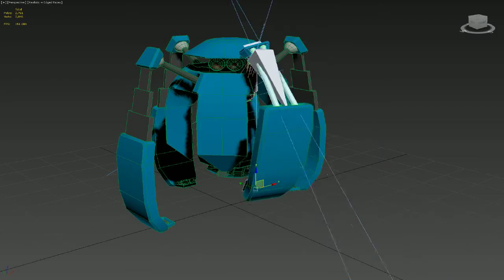3dsmax 2015 09 17 16 03 59 331